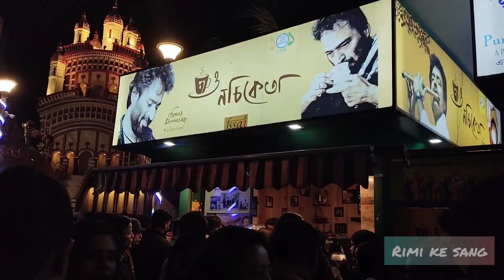Long drive with family